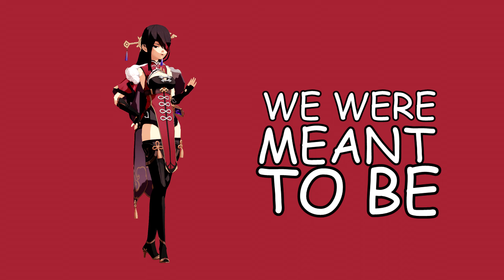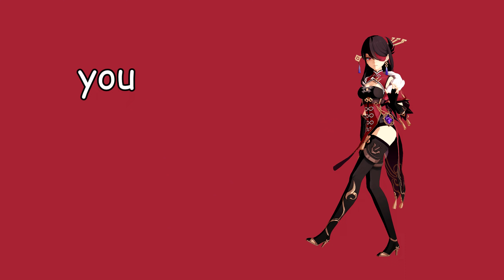[MMD] Genshin Impact Dancin Beidou 2K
►💻💻 Motion :Dancin By MitsuloveChan
►💻💻 Model : Models By Mihoyo and xCallme-Luxx

Este no es un speedrun ni un pro player, solo juego y muero por diversión
Hola soy Jaider Gamer Colombiano De Ibagué y tengo hambre

MI PC
💯Procesador : Intel core i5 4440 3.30GHZ
💯Memoria ram : 12GB DDR3
💯 SSD: Lexar 512GB
💯Disco duro : 3TB HDD
💯Tarjeta gráfica : NVIDIA GTX 1050TI